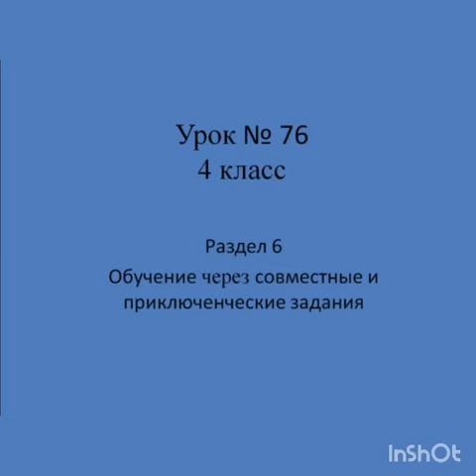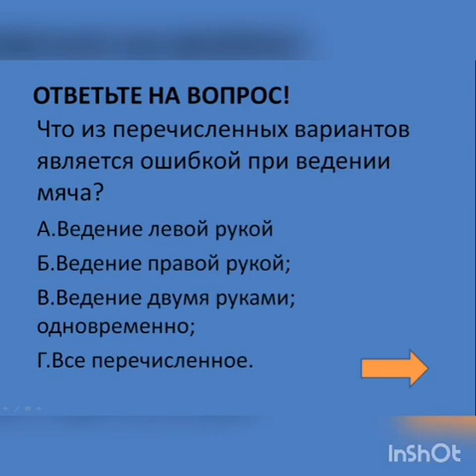4 класс Физическая культура 3 четверть урок №76